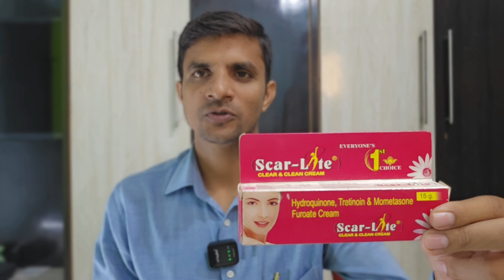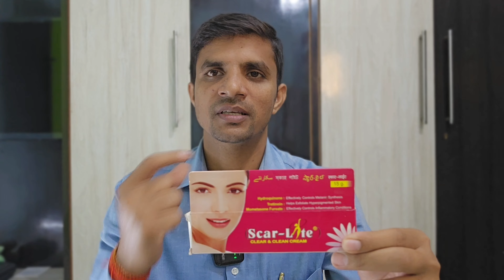झाइयों का permanent इलाज,scar lite cream,scar lite cream uses in hindi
Hello everyone
I am Nitin. I am not a doctor

Thanking you